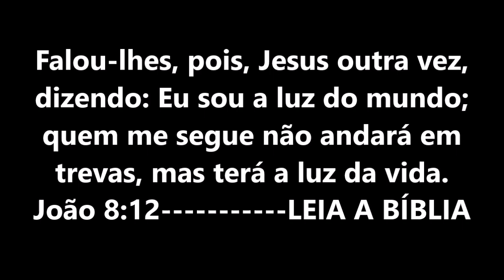Porta Docinho Coelho em Feltro com Molde e Passo a Passo